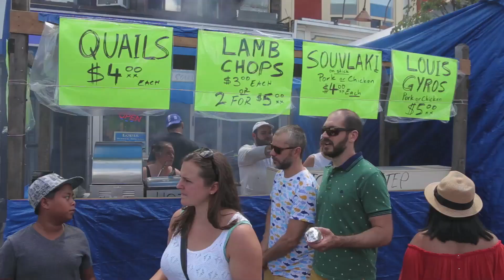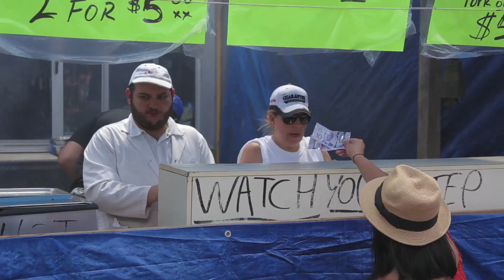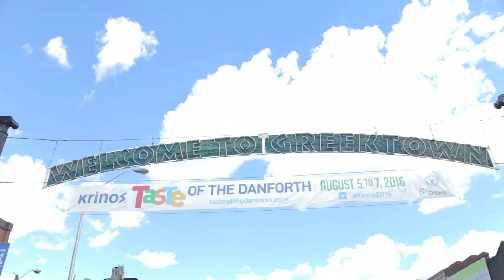Basic Videography Course Assignment - Canada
Basic Videography course assignment on TV Presentation and covering an Event. This video covered assignment of the trainee Lena Nguyen at Taste of Danforth festival 2016